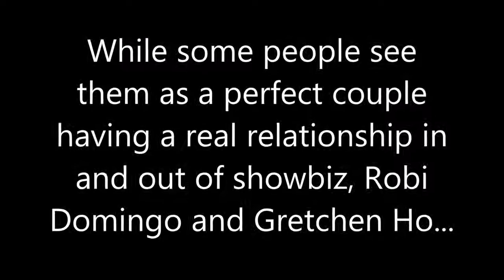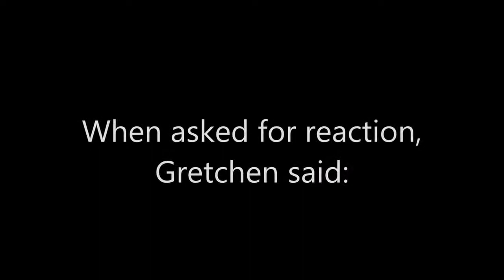Robi Domingo and Sandara Park may relasyon, Goodbye Gretchen Ho